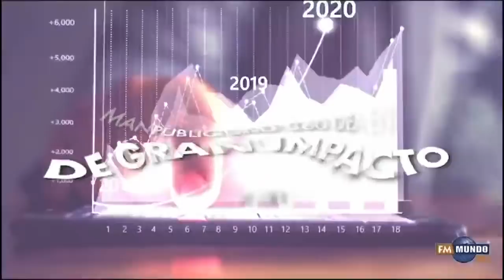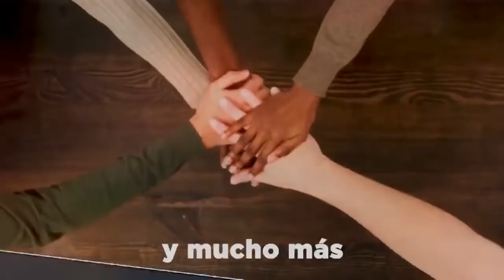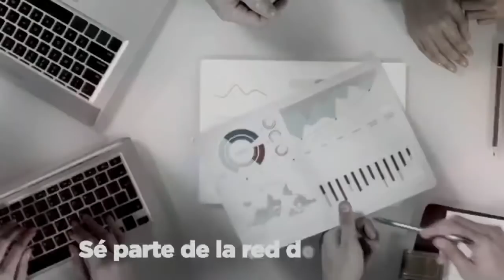Decisión Ecuador 2021: Guillermo Lasso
Los perfiles de los candidatos y sus propuestas en el mejor programa electoral. DecisiónEcuador2021 con JorgeOrtiz. Esta semana conversaremos con el candidato por la alianza CREO - PSC, Guillermo Lasso.

Sintoniza la 98.1 en Quito o míranos en vivo AQUÍ ⬇️